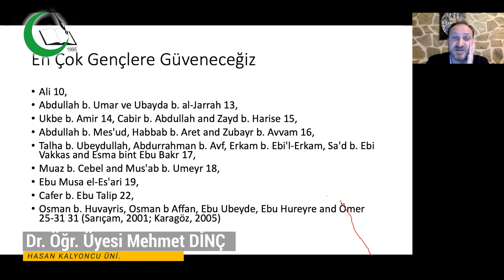Enderun Gönüllüleri Buluşmaları 2022